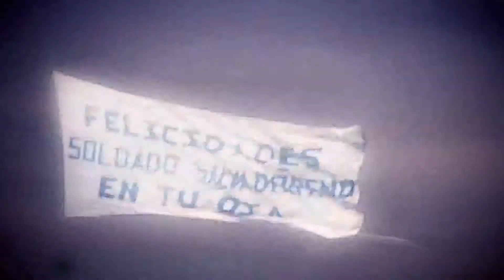Héroes de Verde Olivo - Código 21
Hace unos días celebrábamos el Día del Soldado, tributo a todos esos salvadoreños y salvadoreñas que arriesgan su vida por la patria.

El Ejército salvadoreño conmemoró 191 años de combate y defensa a capa y espada de la nación.